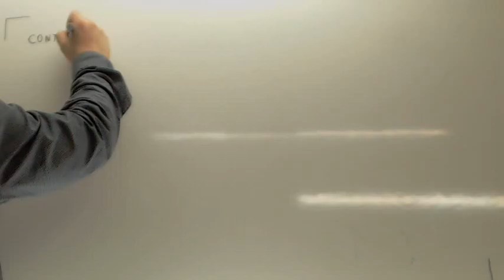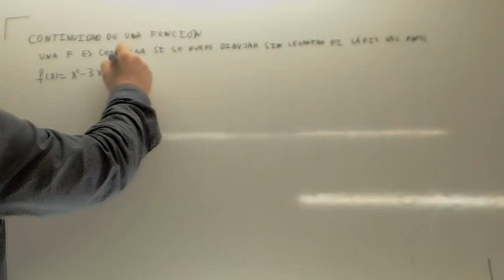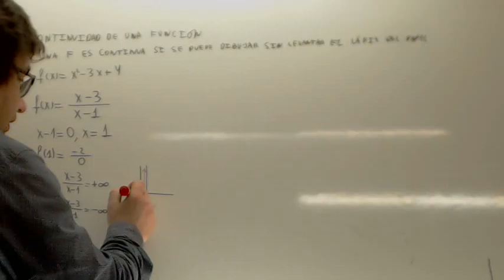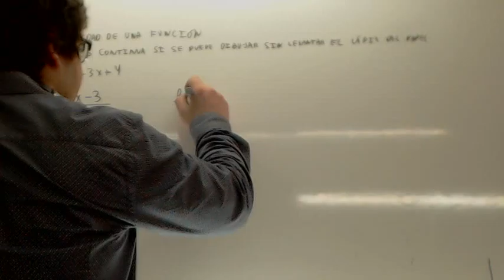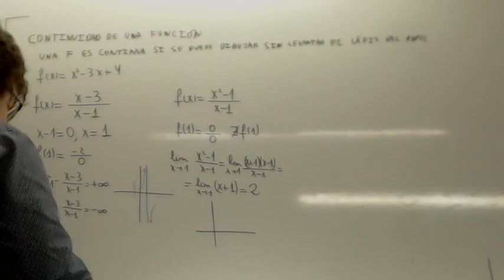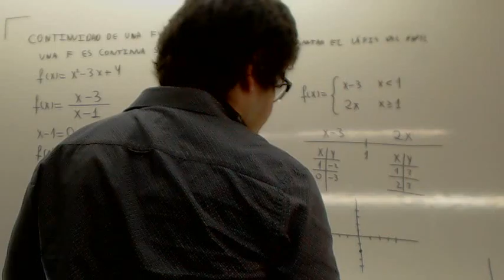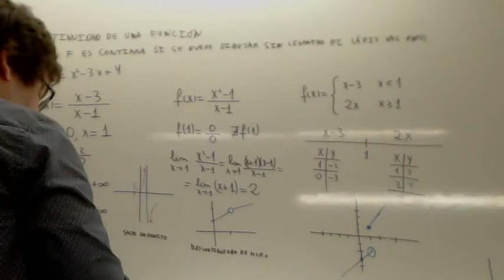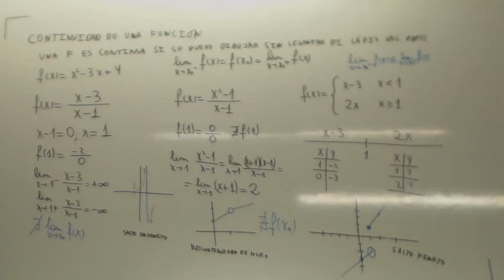Continuidad 04 Usero